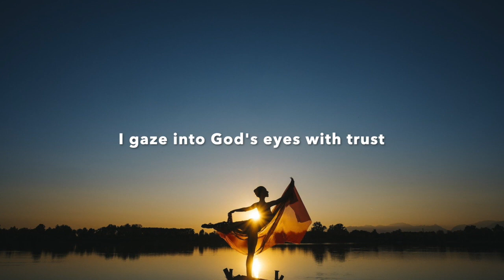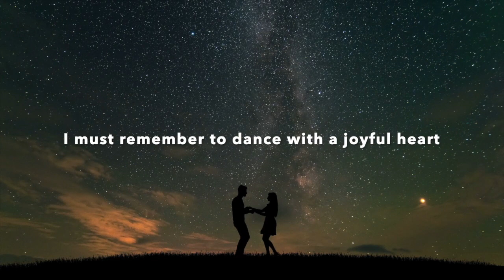Lord of the Dance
A beautiful reminder that life is a dance, and our partner is God.
Song by John McDermott